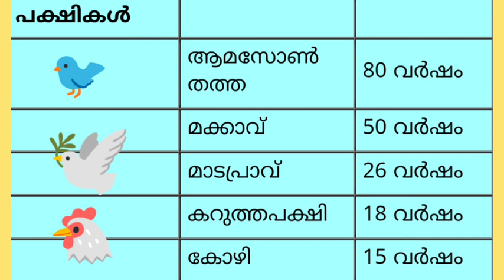അറിയുമോ ഈ ജീവികളുടെ ആയുസ് എത്രയെന്ന്?/@victory75 /gkquiz